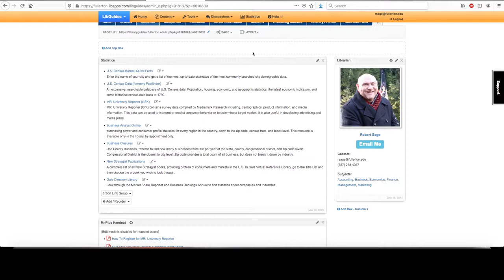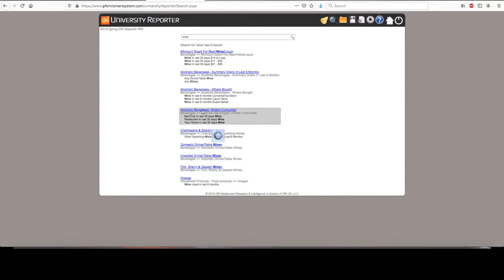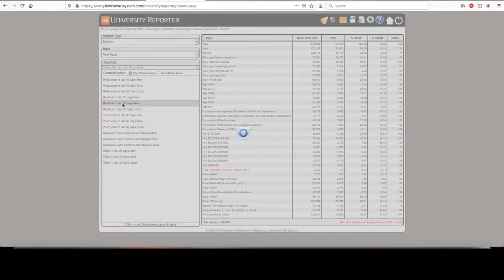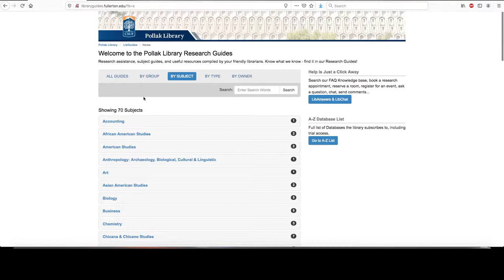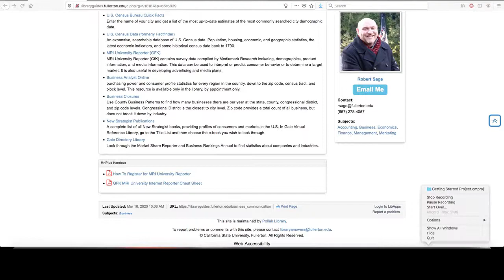Using MRI Reporter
How to find demographic data on products/services using the MRI/Simmons University Reporter database.